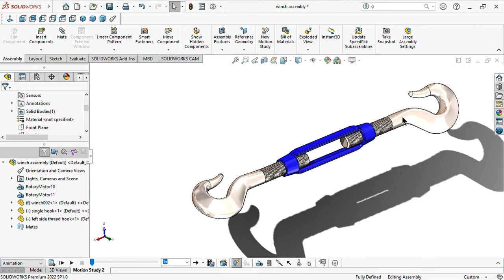solidworks tutorial । Adjusting winch with animation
Coming soon on this channel just wait...its double hook winch reverse forward thread